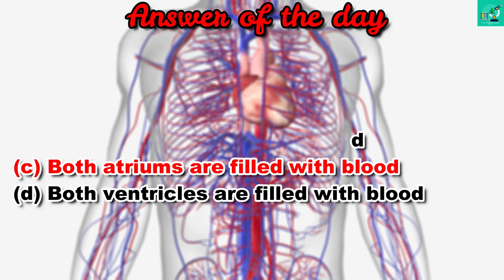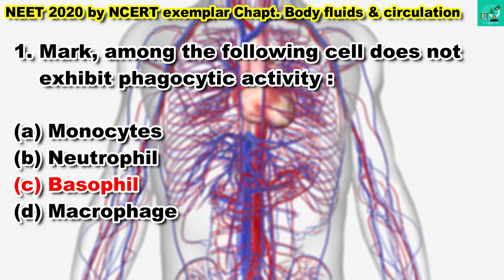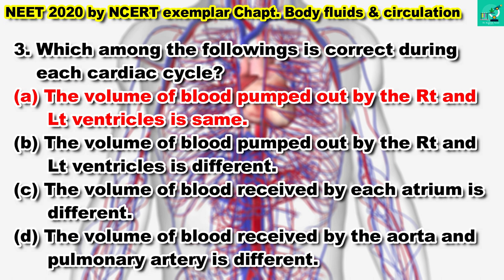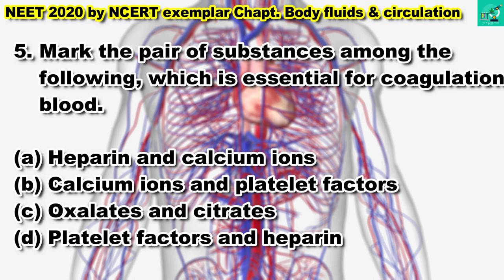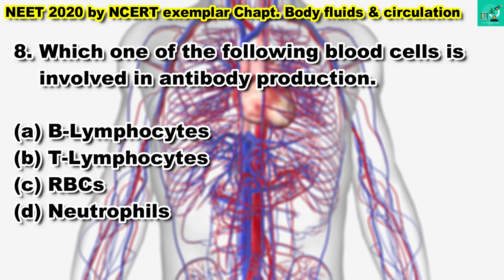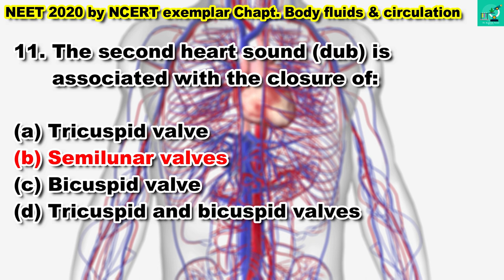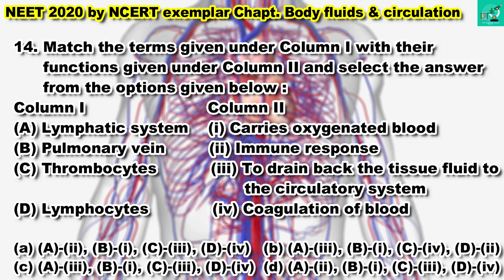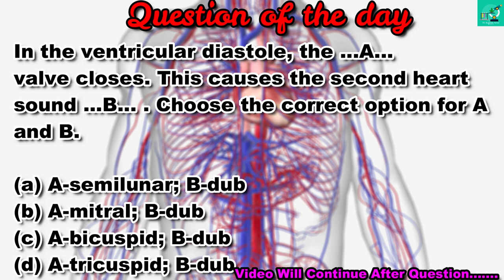NEET 2020 by NCERT exemplar Chapt. Body fluids & circulation By Dr.Kamlesh Narain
In this video we are going to study NEET 2020 by NCERT exemplar Chapt. Body fluids & circulation By Dr.Kamlesh Narain